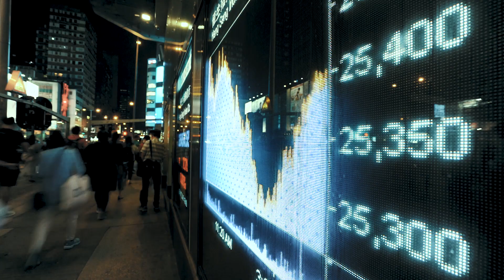Episode 3 - Now is the moment to accelerate the electrification of transport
The green restart series is an initiative from Danfoss showcasing how we can restart our economy in a sustainable way, making it a green restart.

Episode 3: The Green Restart Series – How can we use this moment to drive a sustainable transformation as well generate economic recovery, and create new jobs as we open up our world? One way is by accelerating the electrification of our transport. Investing in e-mobility will not only reduce emissions, it will also stimulate the economy and create 1 million jobs across Europe by 2030. With smart infrastructure powered by green energy we can fast-forward the adoption of electric vehicles and make sustainable transport a reality. This is where the transformation starts.